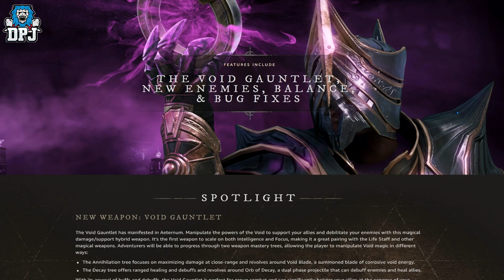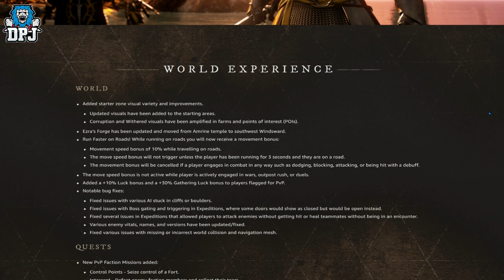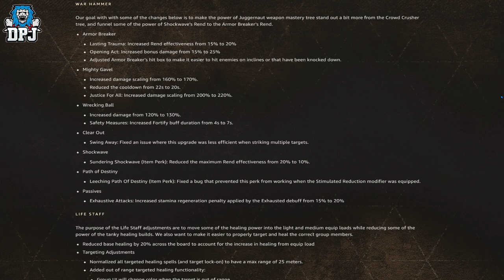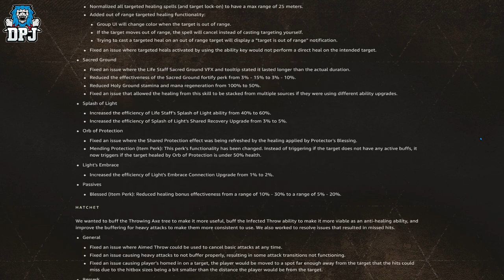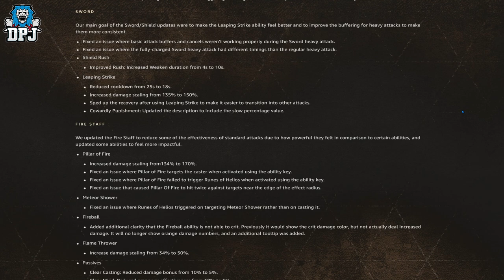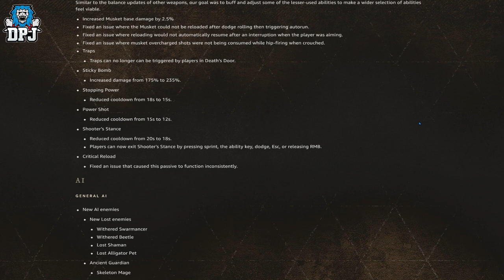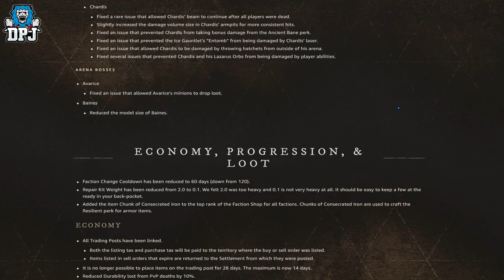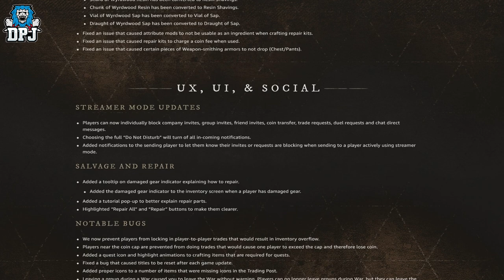THE BIG NEW WORLD UPDATE IS HERE - MASSIVE CHANGES - This Is Crazy - November Major Update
The Big New World November Update Is Here